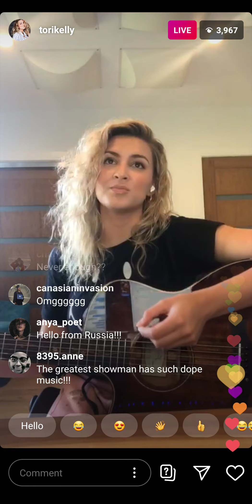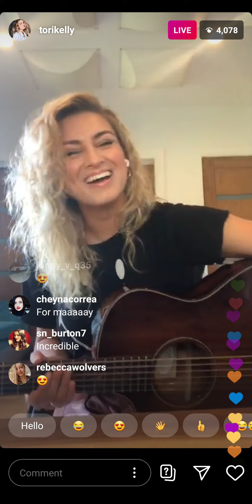Tori Kelly- Never Enough